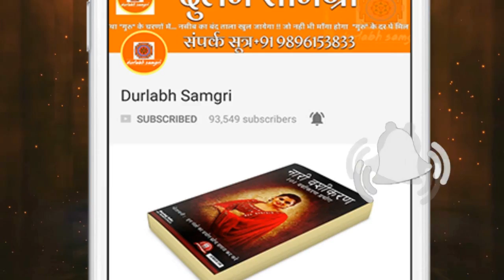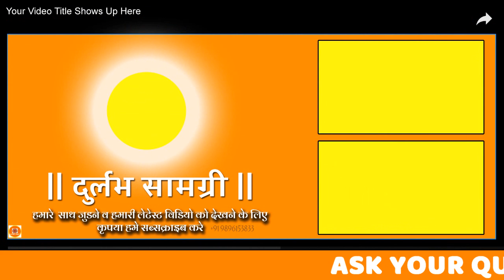Warning !! होली पर बंगाली वशीकरण - सावधान - उल्टा असर होने पर हमारी कोई जिम्मेदारी नहीं है !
MANTRA
|| ॐ क्लीं [व्यक्ति का नाम]मम वश्यं कुरु कुरु स्वः ||